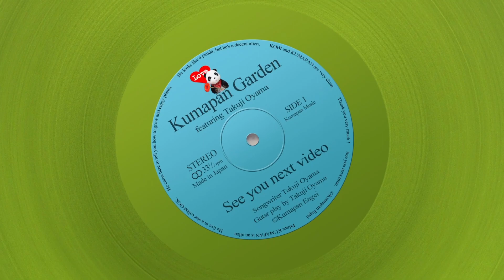本編終了後「談話室」ウンベラータ #006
本編終了後のシリーズ第6段。

"本編終了後「談話室」"は
本編終了後そのままカメラを回しっぱなしで
KOBIがおしゃべりする番外編です。
第6回目は「ウンベラータの葉が黄色くなった原因と対策」
本番終了後のお話です。

本編はこちら↓
▼ウンベラータの葉が黄色くなった原因と対策